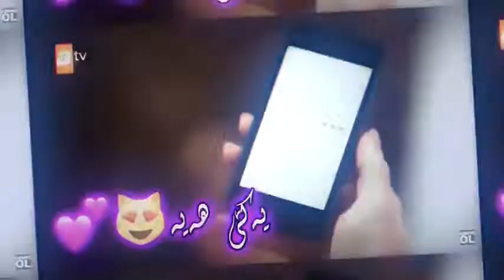NeU edit bo story💔😅Xoshtren gorani farsi Ashqana